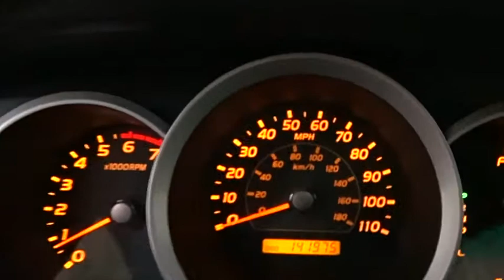2007 Toyota 4Runner Des Plaines, Elmhurst, Schaumburg, Chicago, Naperville, IL T50215A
2007 Toyota 4Runner
2007 Toyota 4Runner SPORT/4X4/MR/TO/RBRD - *FREE DRIVETRAIN WARRANTY!!! - Stock#: T50215A - VIN#: JTEBT14R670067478

Bredemann Toyota
1301 W Dempster St

*BREDEMANN, JUST RATED A 5 STAR DEALER OF THE YEAR & A+ BY THE BBB**THE BEST PRICES, THE BEST VEHICLES AND THE BEST SERVICE FOR OVER 105 YEARS! **MUST MAKE ROOM FOR THE UPCOMING FALL NEW MODEL SHIPMENTS. PERFECT RESEARCH, HOW IS YOUR TIMING? DON'T BE SCARED, BE PREPARED! RELIABLE, AFFORDABLE 4X4 4 RUNNER FOR CONFIDENCE IN ANY SEASON.**SPORT 4X4 PREMIUM PACKAGE!!! ^MOONROOF^ ALLOYS, TOW PACKAGE, RUNNING BOARDS, KEYLESS ENTRY, CD PREMIUM SOUND *AND ONE OF THE BEST MILES & PRICE AROUND. * TOYOTA CERTIFIED TECH INSPECTION, 1YR CARFAX MONEYBACK GUARANTEE & *DRIVETRAIN WARRANTY ALL FOR FREEEEE!!!**FALL *ROAD TRIP SEASON IS HERE, WHERE DO YOU WANT TO GO THIS YEAR?*SEE SALES FOR DETAILS